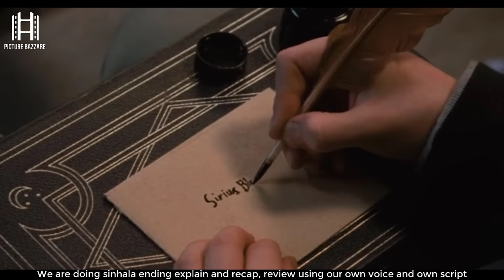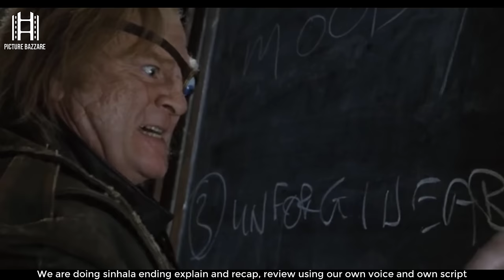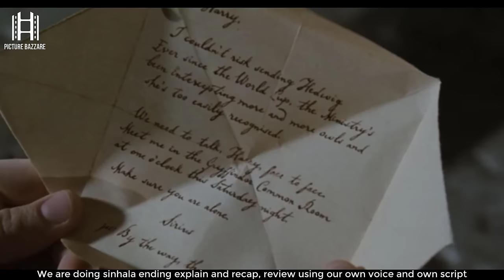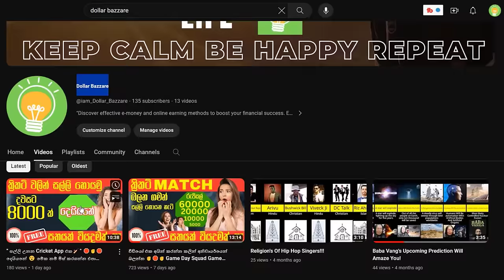"Harry Potter 4 " කිසිදා Tv එකේ නොගිය හැරී පොටර් 4 වන චිත්‍රපටය සිංහලෙන් Sinhala Full Movie🎥 Review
"Harry Potter 4 " කිසිදා Tv එකේ නොගිය හැරී පොටර් 4 වන චිත්‍රපටය සිංහලෙන් Sinhala Full Movie🎥

චිත්‍රපටයේ නම 👉Harry Potter 4

 🎾හෝව් හෝව් හෝව්🎾
මෙන්න අපේ අලුත්ම වැඩේ Cricket bazzare 🏏🎾 ඔයා ක්‍රිකට් පිස්සෙක් නම් අපේ මේ cricket

🎾🏏 Tiktok එක පැත්තේ එන්නත් අමතක කරන්න එපා ❤

00:00  Sinhala Film Review  Intro
03:58 Sinhala  Film Review  Explained in Sinhala
59:06 Sinhala  Film Review  Ending Explained

✔  𝙈𝙤𝙫𝙞𝙚𝙨
✔  𝙏𝙑 𝙎𝙚𝙧𝙞𝙚𝙨
✔  𝙎𝙪𝙗𝙩𝙞𝙩𝙡𝙚𝙨

paara dige
kiyadenna adare tharam
vacation
 key
 pirith
 sihina genena kumariye
 sidadiye samanaliyo
 piyawadani massa teledrama
deweni inima
ponniyan selvan
Pirate_of_the_Caribbean_2003_review
Pirate_of_the_Caribbean_2003_review_movie
Pirate_of_the_Caribbean_2003_review